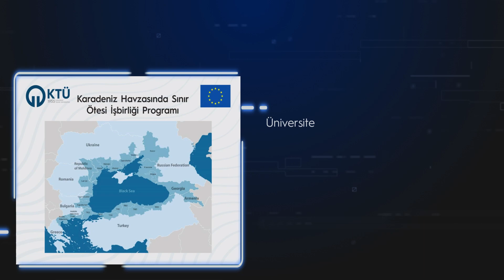KTÜ'de Haftanın Özeti 16.02.2024